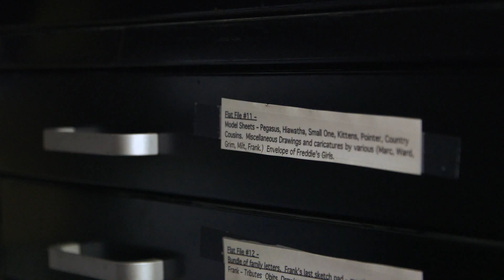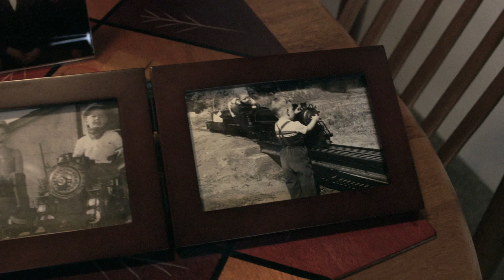Le Livre de La Jungle | Bonus VOST : Grandir avec les neuf sages | Disney BE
Dans ce bonus du Livre de la Jungle, découvrez en plus sur les neufs sages qui entouraient Walt Disney.

Retrouvez tous les personnages du Livre de la Jungle en DVD et Blu-Ray!
Ne manquez pas les autres vidéos du Livre de la Jungle sur YouTube